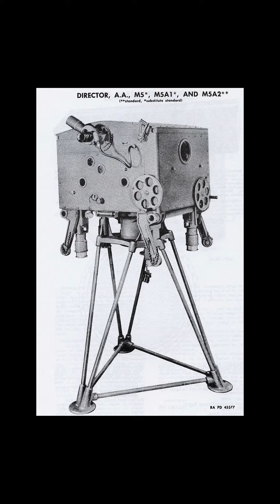Primer CGI en el cine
¿Cuál fue la primera película en usar CGI en la historia del cine?